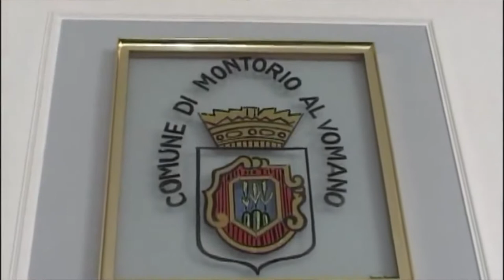Montorio: centro sinistra spaccato sui candidati sindaci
E' iniziata la corsa alle amministrative  del 10 giugno anche a Montorio al Vomano dove si torna a votare dopo la caduta dell'amministrazione comunale. Per il centrodestra il candidato sindaco è Ennio Facciolini mentre il centrosinistra si spacca in gruppi civici e ognuno con un proprio candidato